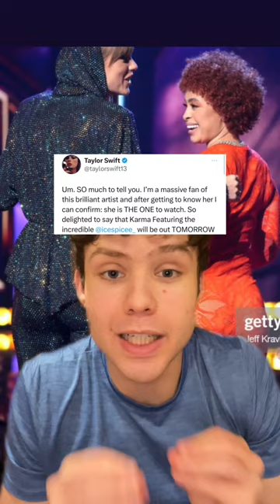Taylor Swift announces Ice Spice collab after Matty Healy insults